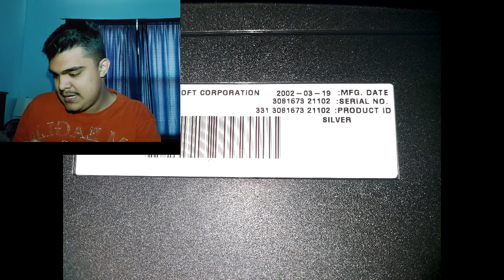Should You Switch From PS4 To PS5